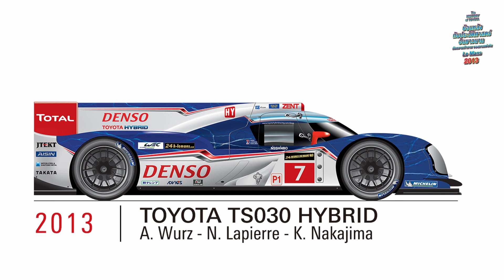ย้อนหลังการแข่งขันเลอ มังส์ ของ TOYOTA กับ The History of TOYOTA Le Mans 1985-2022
ปี 1985 สิบปีหลังจากการเข้าแข่งขันครั้งแรกที่ Le Mans ด้วยเครื่องยนต์ของ Toyota ใน Sigma MC75 เครื่อง 85C ของ Toyota Tom สองเครื่องใน 24 Hours of Le Mans

ปี1986 รถยนต์ Toyota Tom's/Dome 86C ที่พัฒนาเพิ่มเติมอีกสองคันได้เข้าร่วมการแข่งขัน Le Mans ด้วยรูปทรงของตัวถังที่ได้รับการออกแบบใหม่ทั้งหมด

ปี 1987 โตโยต้าได้เพิ่มความแข็งแกร่งให้กับโปรแกรมการแข่งขัน เปลี่ยนชื่อทีมเป็น Toyota Team Tom's (TTT) และรถแข่งในปีนี้ได้ทำการปรับแต่งสมรรถนะเพิ่มขึ้นจากปีที่แล้ว เป็น Toyota 87C

ปี 1988 โตโยต้าได้พัฒนารุ่น 88c ซึ่งทำให้ได้รับชัยชนะในการแข่งขัน 24 Hours of Le Mans

ปี1989 มีกฎใหม่กำหนดให้ผู้เข้าร่วมต้องเข้าร่วมการแข่งขันทั้งหมดของ World Sports Prototype Championship (WSPC) ที่รายการ 24 Hours of Le Mans

ปี1990 มีการพัฒนาตัวแข่งรุ่นใหม่ Toyota 90C-V ที่จะแข่งขันในรายการ JSPC โดยโตโยต้าได้ส่งรถเข้าแข่งขันจำนวนสามคันใน 24 Hours of Le Mans

ในปี 1992 การแข่งขัน Group C รายการ 24 Hours of Le Mans ได้รับความนิยมทั่วโลก จนกระทั่งเมื่อ FIA เปลี่ยนกฎข้อบังคับในปี 1991 ที่อนุญาตเฉพาะรถยนต์ที่มีเครื่องยนต์ 3.5ลิตร N/Aเท่านั้น

ปี 1993 สำหรับ TS010 โตโยต้าสามารถมุ่งเน้นไปที่ 24 Hours of Le Mans เพียงอย่างเดียว การแข่งขันกลายเป็นการดวลตัวต่อตัวเพื่อชัยชนะโดย Peugeot เข้าร่วมภายใต้เงื่อนไขเดียวกับ TS010 ของ Toyota ในการดวลกันครั้งนี้

ปี 1994 แต่รถเหล่านี้ก็มีอุปสรรคอย่างมากจากสิ่งต่างๆ เช่น น้ำหนักและปริมาตรถังเชื้อเพลิง รถโตโยต้า 94C-V สองคันที่ปรับตามกฎระเบียบใหม่จาก 92C-V เข้าร่วมการแข่งขันโดยทีมอิสระและวิ่งได้ดี

ปี 1995 รถยนต์ที่แข่งขัน 24 Hours of Le Mans ได้เปลี่ยนจากรถ Group C เป็นรถ GT Toyota Supra GT LM ที่พัฒนาตามระเบียบ LM GT1 ได้เข้าร่วมการแข่งขัน โดยติดตั้งเครื่องยนต์ 3S-GT 2.1 ลิตร

ปี 1998  ทีมToyotaได้พัฒนา Toyota GT-One (TS020) ที่ติดตั้งเครื่องยนต์ V8 เทอร์โบคู่ 3.6 ลิตร ที่นำมาจากรถยนต์ Toyota Group C ทำให้สามารถจบอันดับที่ 2

ปี 1999 มีการเปลี่ยนรถแข่งเป็นรุ่น GT-One โดยลงแข่งทั้งหมด3คัน แต่ก็ต้องประสบอุบัติเหตุระหว่างแข่งขันไป 2 คัน มีเพียงรถที่ขับโดย3 นักขับชาวญี่ปุ่นที่วิ่งจนจบการแข่งขันในอันดับที่ 2

ปี 2012 TOYOTA เริ่มฤดูกาลแรกนี้ด้วย Toyota TS030 HYBRID โดยลงแข่งจำนวน2คัน จบรอบคัดเลือกในอันดับที่ 3 และ 5 แต่หนึ่งในนั้นประสบอุบัติเหตุชนกับรถระดับ LM GTE Am พังเสียหาย Toyota TS030 HYBRID อีกคันก็ต้องออกจากการแข่งขันเนื่องจากปัญหาเกี่ยวกับเครื่องยนต์ก่อนที่จะถึงครึ่งทาง

ปี2013 TS030 HYBRID ร่วมการแข่งขัน Le Mans  ก่อนที่จะจบการแข่งขัน ในอันดับที่ 2 และ อันดับที่ 4 แสดงให้เห็นถึงวิวัฒนาการที่ยอดเยี่ยม

ปี 2014 TS040 HYBRID คาซูกิ นากาจิมะกลายเป็นนักขับชาวญี่ปุ่นคนแรกในรถญี่ปุ่นคันแรกที่ได้ตำแหน่งโพลโพซิชันที่เลอม็อง

ปี 2015 Toyota ได้นำ TS040 HYBRID เวอร์ชันปรับปรุงใหม่สองคันลงแข่งขัน แต่สามารถทำอันดับได้แค่ที่ 6 และ 8 ตามลำดับ

ปี 2016 TS050 HYBRID หมายเลข5 มาในอันดับ1 ก่อนจะหยุดลงก่อนเข้าสู่รอบสุดท้าย ทำให้รถพอร์ชคว้าชัยชนะไป ในขณะที่หมายเลข 6 จบการแข่งขันในอันดับที่ 2

ปี 2017 TS050 HYBRID ลงแข่งสามคัน โดย คามูอิ โคบายาชิ คว้าตำแหน่งโพลโพซิชั่นในการคัดเลือก ร

ปี 2018 สามารถคว้าตำแหน่งสูงสุด 2 อันดับแรกในรอบคัดเลือก และได้รับชัยชนะครั้งแรกของ Le Mans กับรถหมายเลข 8  นากาจิมะกลายเป็นผู้ชนะ Le Mans ญี่ปุ่นคนแรกในรถญี่ปุ่น

ปี 2019 TS050 HYBRID ยังครองตำแหน่ง ที่ 1-2 ติดต่อกัน นากาชิมะและเพื่อนร่วมทีมกับรถหมายเลข 8 ที่ชนะ ได้รับการเสนอชื่อให้เป็นแชมป์ WEC series Drivers ประจำปี 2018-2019 นากาจิมะจึงกลายเป็นแชมป์โลกชาวญี่ปุ่นคนแรกสำหรับการแข่งขันแบบเซอร์กิต

ปี 2020 TS050 HYBRID หมายเลข 7 จบที่ 3 ส่วนรถหมายเลข 8 ชนะการแข่งขัน Le Mans เป็นครั้งที่สามติดต่อกัน และนำ Toyota คว้าแชมป์ WEC ประจำฤดูกาล 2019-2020 ประเภททีม

ปี 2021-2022 Toyota Gazoo Racing (TGR) กับปีที่สองที่แข่งขันในคลาสไฮเปอร์คาร์ จะเข้าสู่ 24 Hours of Le Mans โดยมี ไมค์ คอนเวย์, คามูอิ โคบายาชิ, และจอร์จ มาเรีย โลเปซ ขับรถหมายเลข 7 และ เซบาสเตียน โอลิเวียร์ เบอร์มี่, แบรนดอน ฮาร์ดลี่ และ เรียว ฮิราคาวะ ขับรถหมายเลข 8